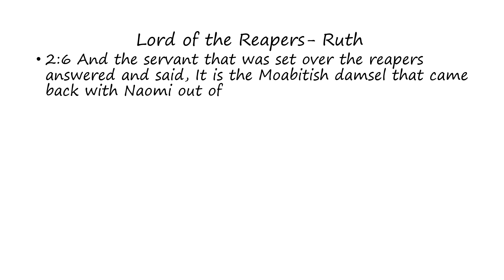Lord of the Reapers: Ruth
Words of the Lords of the Reapers as found in Ruth (Bible)